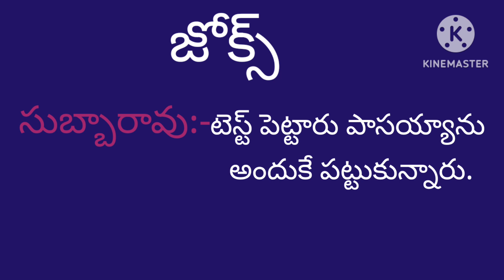todayfunnyvideo#1 March 2023